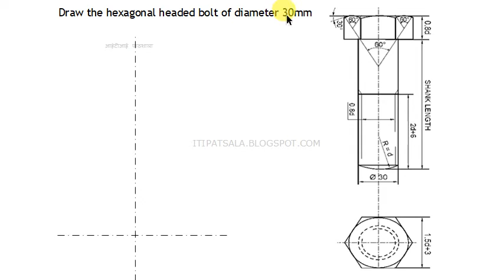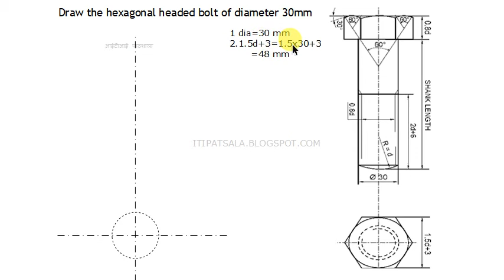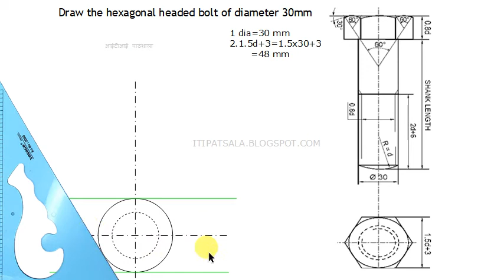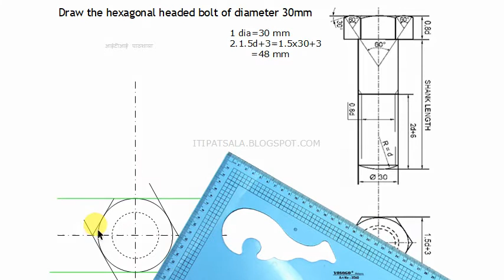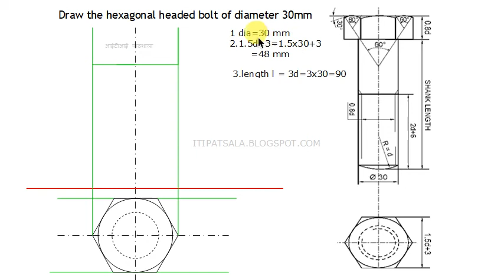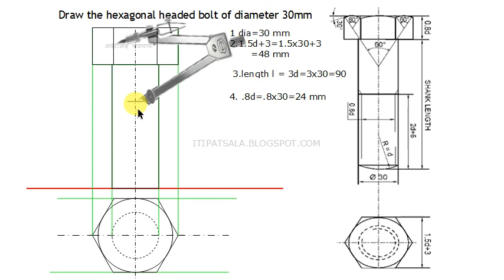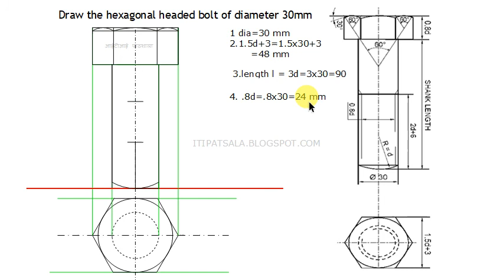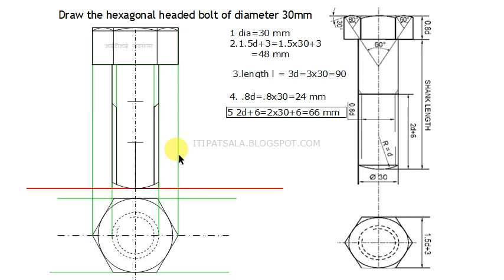hexagonal headed bolt | hexagonal bolt engineering drawing iti diploma engineering drawing hexagonal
WEBSITE NOTES/PDF